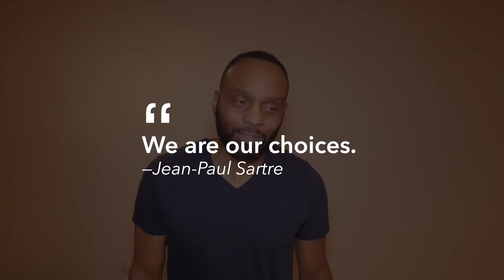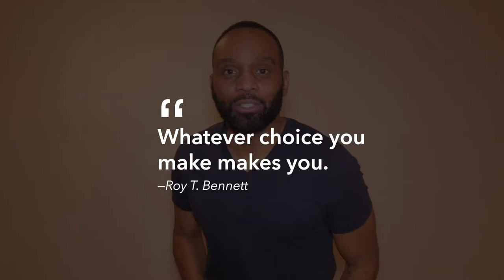You have to choose to be successful! The power is in your decision | Steven Garner - Coach & Speaker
Success is first a choice and then it requires hard work to bring it to fruition. You have the power to choose the life you want. Have you made the decision?

“Excellence is never an accident. It is always the result of high intention, sincere effort, and intelligent execution; it represents the wise choice of many alternatives - choice, not chance, determines your destiny.”
― Aristotle